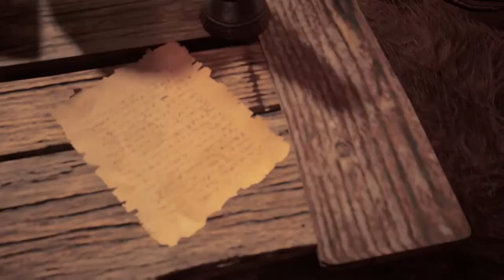The Firebrand - Assassin's Creed Valhalla (Ep. 53)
We're still going through the Jorvik story arc in this installment of our neverending Assassin's Creed Valhalla livestream playthrough. Here we uncover the identity of the mysterious member of the evil Order known as The Firebrand. And of course we assassinate her, because that's what we do.

This video was cut a little bit short, because the game didn't save our progress (apparently, that's become a common thing now - thanks, @Ubisoft!) and we had to stop the stream and go replay the entire series of quests off-camera to get back to the assassination save point.

To watch when we stream on Twitch, follow us there!